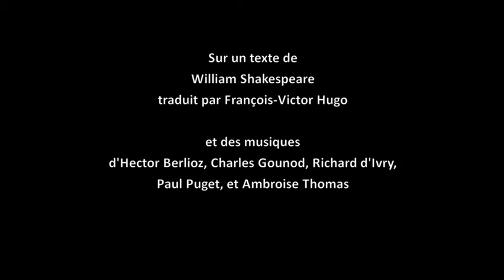Shakespeare Notes, Bande-annonce. Sortie les 11 et 12 juin 2011 à Nanterre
Shakespeare Notes montage d'extraits vidéo captés lors de la résidence au SAX à Achères, avril 2011. Images : Marc-Antoine Hélard.
Son : Thibaud Lalanne, Jonathan Lefevre

Production Compagnie Opéra.3 2011 - aidée par DRAC IDF, ADAMI, ARCADI, SPEDIDAM, VILLE de NANTERRE, ARIAM idf

Mise en scène et adaptation, Jeanne Roth et Edouard Signolet.
Transcriptions pour accordéons : Elodie Soulard

Ainhoa Zuazua Rubira, soprano
Karine Texier, comédienne
Elodie Soulard, accordéoniste,
Rémy Poulakis, ténor,
Nicolas Gaudart, comédien
Pierre Cussac, accordéoniste